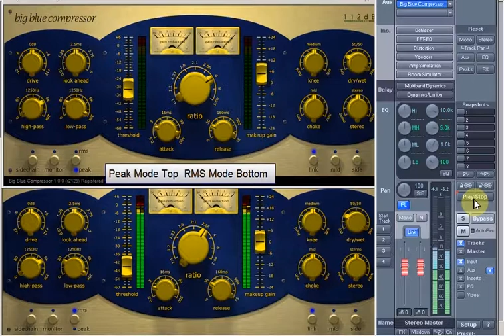112dB Big Blue Compressor Acoustic Guitar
Listening to the tonal characteristics of Peak Mode versus RMS Mode